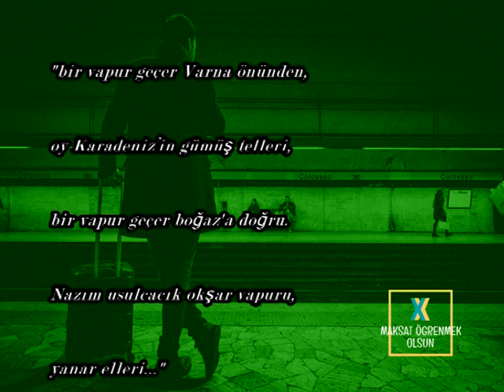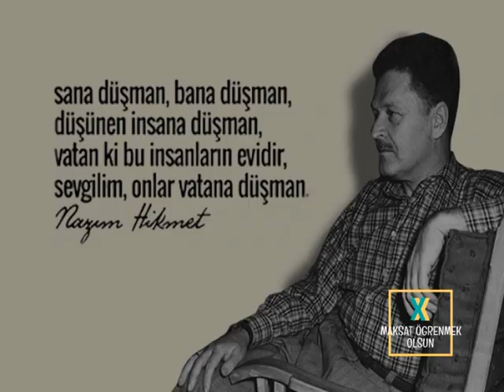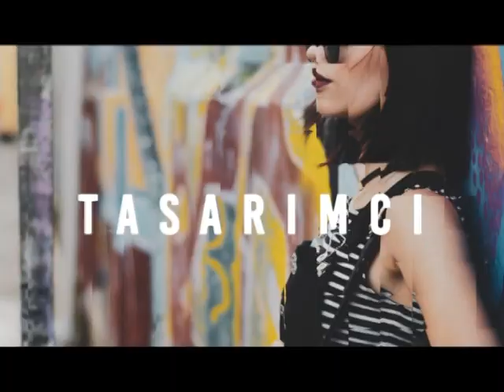Nazım Hikmet Kimdir?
Dört duvar ömrünü tüketmiş, ama umudunu tüketememiştir. Hayata inanmak lazım diyen mavi gözlü dev hep ufak mutluluklar için yaşamış. Hatta demiş ki "Küçük bir mutluluk istiyorum. O kadar küçük olsun ki, istemesin kimse benden onu." İşte Nazım bu kadardır. Vatandır, umuttur, aşktır. Bir insan başka ne olabilir ki zaten…
Maksat Öğrenmek Olsun - Şehriban Toptaş